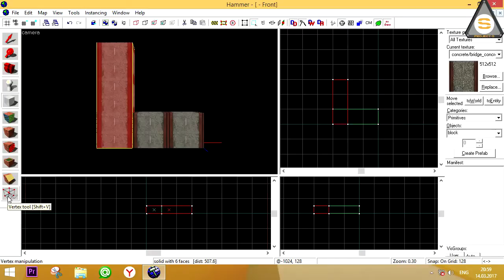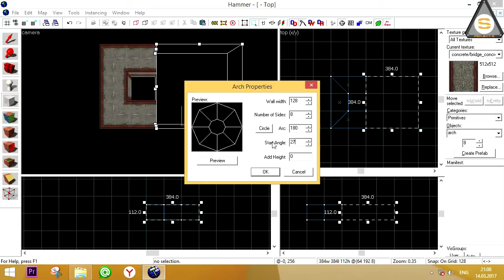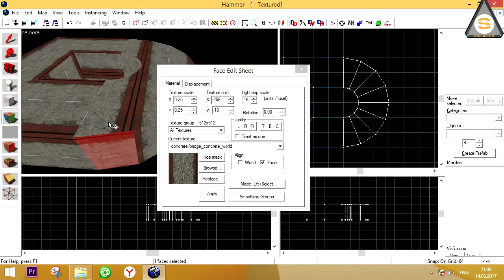Project-S: Простые сложности (simple complexity) - Дороги (Roads)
В этом ролики вы научитесь создавать острые повороты, перекрёстки и кольцевые. VK COM